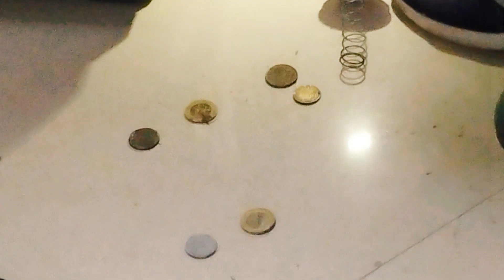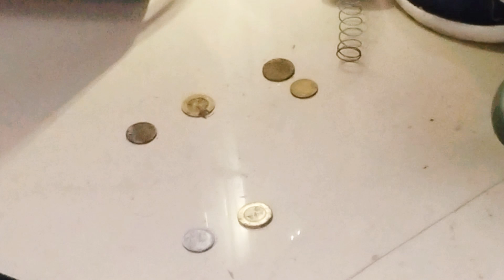Washing machine ya paiso ki mashin 💵💶💷😀